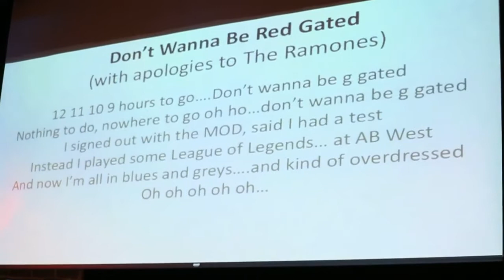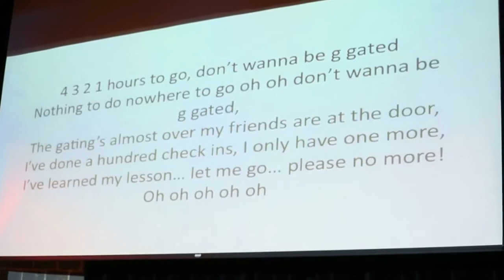Don't Want to be Red Gated - The Red Gated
Amnesty 2014